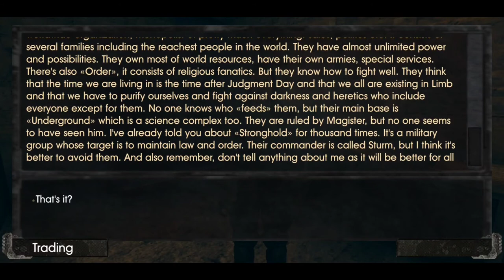The Sun! Origin, I was robbed!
So I got through the breakthrough mission, then they take all your money and guns away, and put you in a new area, can't wait.

Made with VN.